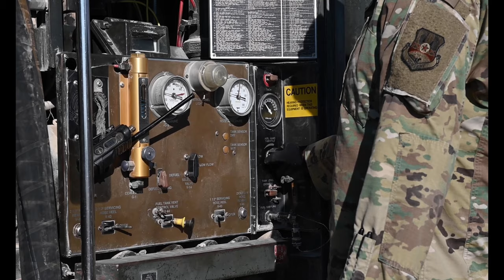U.S. Airmen conduct hot pit refueling of two F-16 Fighting Falcons Sept. 30, 2021.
F-16 Hot Pit
(UNDISCLOSED LOCATION)
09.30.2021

U.S. Airmen conduct hot pit refueling of two F-16 Fighting Falcons Sept. 30, 2021, at an undisclosed location in Southwest Asia. The F-16s were forward deployed from Prince Sultan Air Base, Saudi Arabia. Hot pit refueling is the process of refueling an aircraft on the ground while the engines continue running. The purpose is to minimize maintenance time and maximize operations. (Portions of this video have been blurred for security reasons)

Film Credits: Video by Master Sgt. Traci Keller
332d Air Expeditionary Wing